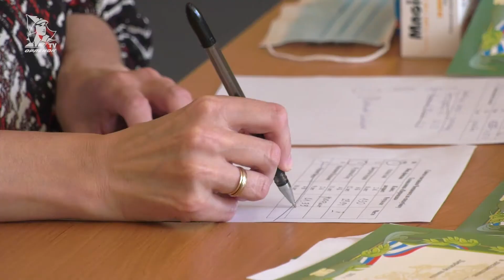Соревнования по спидкубингу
В Новомихайловской школе № 30 прошли соревнования по спидкубинку под названием «Талант в кубе». За звание лучшего боролись школьники разных возрастов.

Корреспондент: Лиана Коблева
Оператор: Алексей Исаев
Монтаж: Александр Баранов